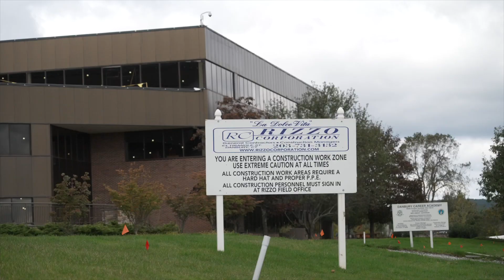Episode 79: This Week in the City, Academies of Danbury Phase II Construction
This Week in the City, Mayor Dean Esposito is joined by Antonio Iadarola, City of Danbury Director of Public Works and City Engineer, to discuss Phase II of construction at the Academies of Danbury.

Construction is well underway at the 266,000 square foot building on Danbury’s westside which will house over 1,400 students. The full scope of the project includes three unique parts: building a new middle school, building a new high school, and building out the Board of Education administrative wing. We’re also building a brand-new gymnasium.

The future of Danbury Public Schools is bright!